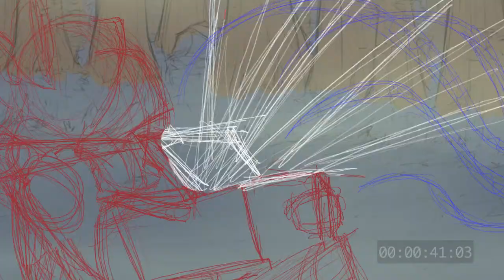Hide and Seek009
Another iteration of the Hide and Seek animation